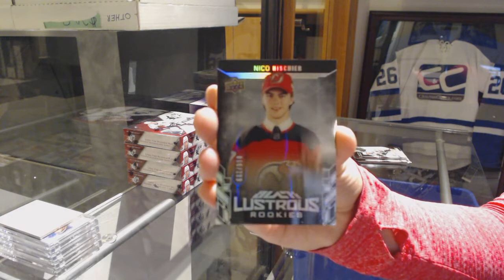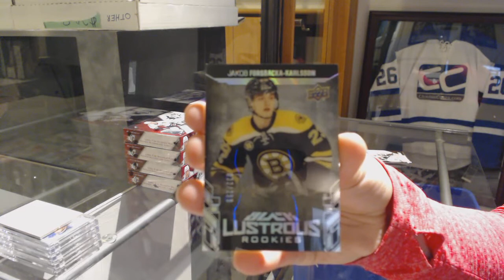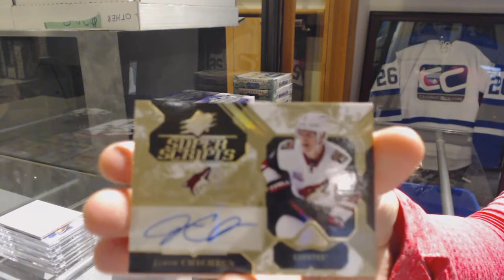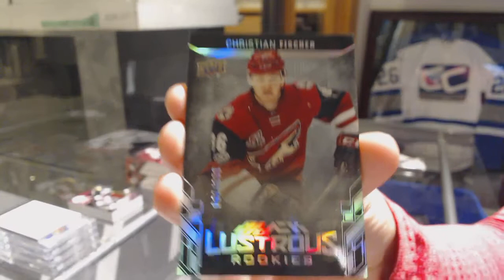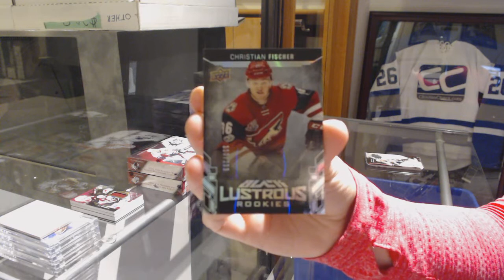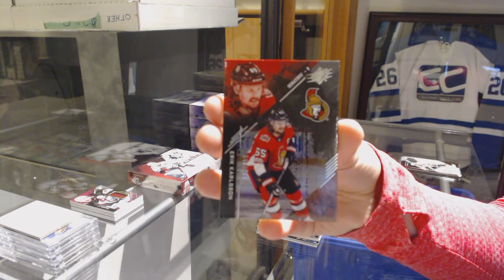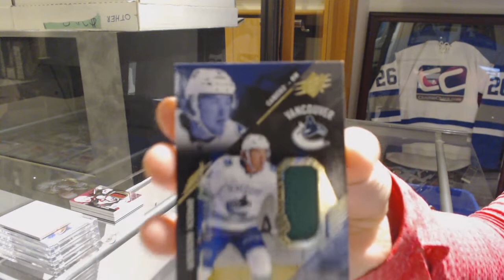17-18 Upper Deck SPx Hockey 5 Box Break - C&C GB #9282